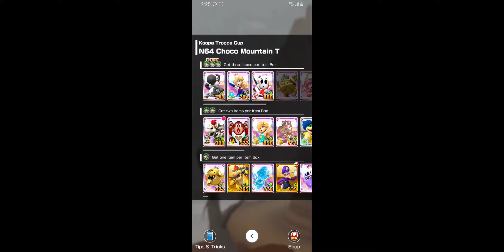Mario Kart Tour - Ninja Tour: Koopa Troopa Cup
Mario Kart Tour Walkthrough - Ninja Tour: Koopa Troopa Cup.

Mario Kart Tour is a racing game that was released on September 25, 2019 on iOS and Android devices. It was developed and published by Nintendo. Every two weeks there will be a new Tour with new courses and challengers!